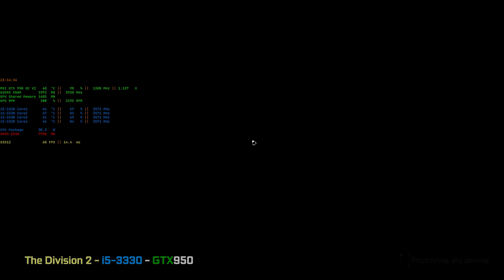Tom Clancy's: The Division 2 - i5-3330 - GTX950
PC Spec.:
CPU: Intel Core i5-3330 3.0GHz @ 3.57 GHz [3.78GHz Turbo].
RAM: 8GB (2x2GB Kingston HyperX - Limited Edition-Black DDR3-1600, 2x2GB G.SKILL ECO DDR3-1600) DDR3-2240 DualChannel.
GPU: MSI NVIDIA GTX 950 OC V2(GM206-251-A1) PCIe - GPU-1355MHz/1519MHz Boost, MEM-1970MHz(7880MHz), 2048MB GDDR5 128bit.
MB: GIGABYTE GA-Z77-D3H.
OS: Windows 10 Enterprise x64 - (Win10 19H2 [1909] November 2019 Update)